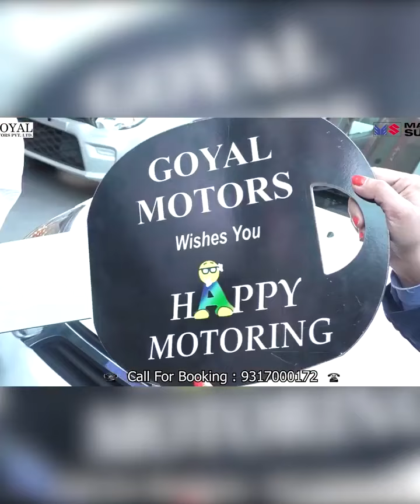हाटी क्षेत्र को जनजातीय क्षेत्र घोषित करने पर कदम पिछे हटाए सरकार: रवि कुमार दलित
Government should step back on declaring Hati area as tribal area: Ravi Kumar Dalit